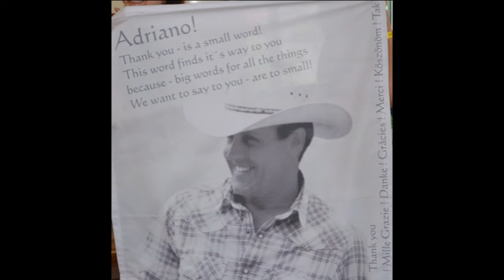VCF 2014 - United Countries Dance: Timebomb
copy right by bibimaus32